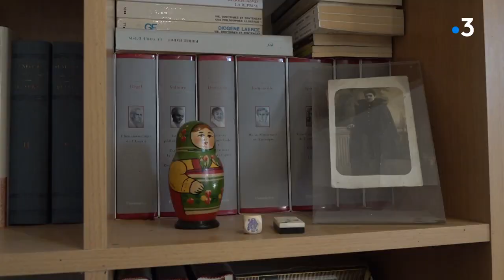Rendez-vous chez vous, à Moux-en-Morvan (Nièvre)